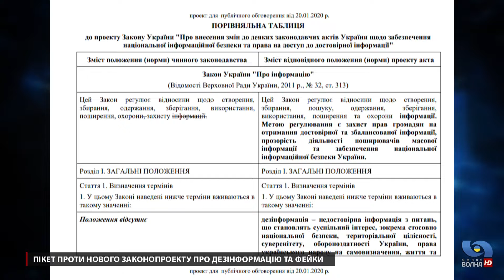Пікет проти нового законопроекту про дезінформацію та фейки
Поодинокий пікет. В Одесі  біля обласної державної адміністрації пройшла акція  проти нового скандального законопроекту про дезінформацію та фейках. Правда на цей захід прийшла  лише одна людина - одеський журналіст Леонід Штекель. Більш детально про акцію протесту та сам закон розповість наш журналіст Павло Сичевський.